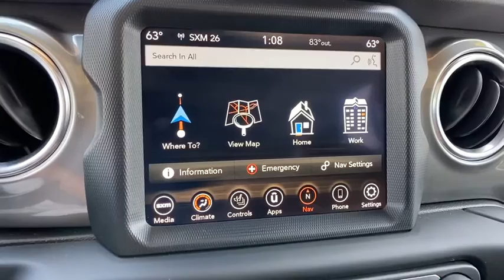2019 Jeep Wrangler at Oxmoor CDJR | Louisville & Lexington, KY CL4218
Granite Crystal Metallic Clearcoat Used 2019 Jeep Wrangler available at Oxmoor CDJR in Louisville, Kentucky. Servicing the Lexington, Elizabethtown, KY New Albany, IN Jeffersonville, IN area.
2019 Jeep Wrangler Unlimited Sahara - Stock#: CL4218 - VIN#: 1C4HJXEN0KW686893

Oxmoor CDJR
4520 Shelbyville Rd

COLD WEATHER GROUP WITH HEATED SEATS AND STEERING WHEEL, PREMIUM AUDIO GROUP WITH ALPINE AUDIO AND GPS NAVIGATION, 18 INCH TECH GRAY ALLOY WHEELS, FACTORY CERTIFIED 7YR / 100K MILE COVERAGE, PREVIOUS JEEP COURTESY VEHICLE, HANDS FREE BLUETOOTH, ParkView REAR BACK UP CAMERA,   1-Year SiriusXM Guardian Trial, 4G LTE Wi-Fi Hot Spot, 5-Year SiriusXM Traffic Service, 5-Year SiriusXM Travel Link Service, 8.4 Radio & Premium Audio Group, 8.4 Touchscreen Display, Auto-Dimming Rear-View Mirror, Cold Weather Group, Emergency/Assistance Call, For Details, Visit DriveUconnect.ca, GPS Navigation, HD Radio, Heated Front Seats, Heated Steering Wheel, Radio: Uconnect 4C Nav w/8.4 Display, SiriusXM Traffic Plus, SiriusXM Travel Link, Wheels: 18 x 7.5 Tech Gray Polished Face. Jeep Wrangler 2.0L I4 DOHC Certified. Serving Louisville Kentucky from our 4520 Shelbyville Road location as well as all surrounding areas including Lexington, Shelbyville, Elizabethtown, Clarksville Indiana and Jeffersonville Indiana.